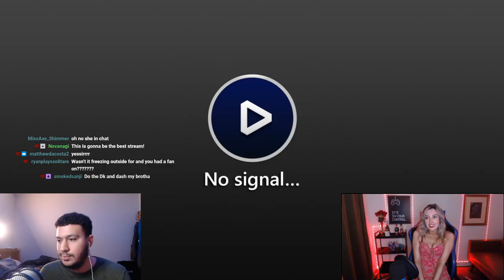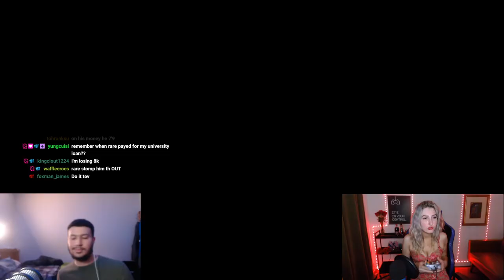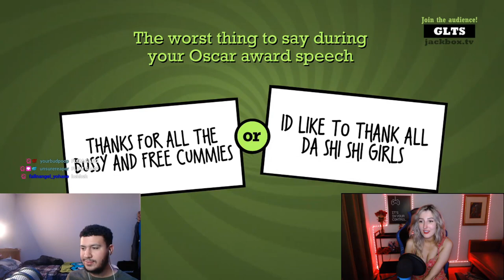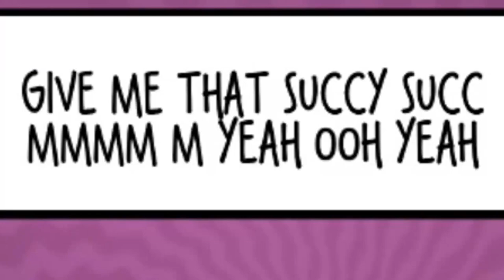I Went on a Date With My Streamer Crush...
Ayoooooo